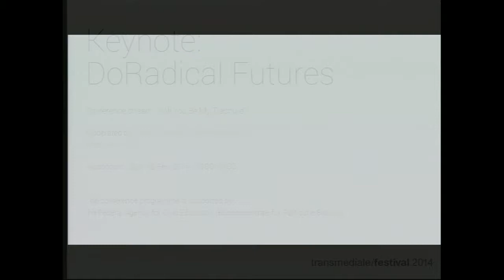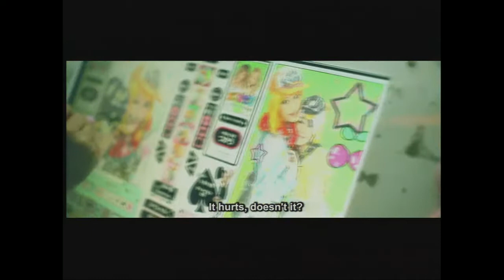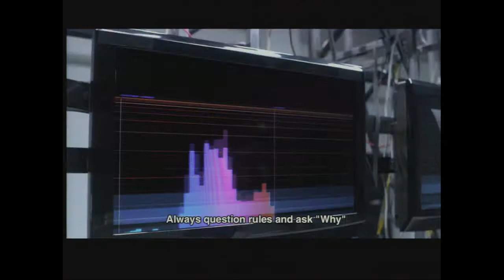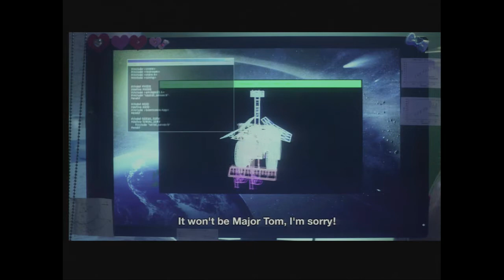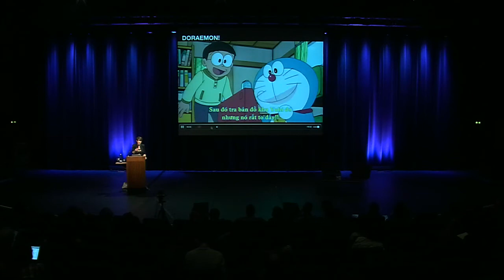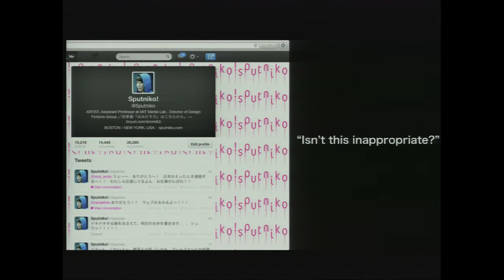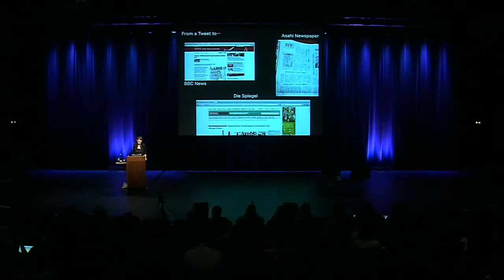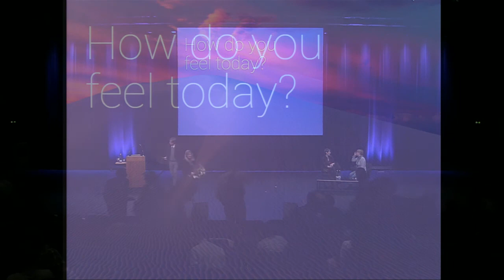transmediale 2014 | Keynote by Sputniko! - DoRadical Futures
Keynote with Katrien Jacobs, Sputniko!, Tatiana Bazzichelli
At Haus der Kulturen der Welt Berlin
Sun, 2.2.2014

Conference stream Will You Be My Trashure?

Welcome to the world of Sputniko! transmediale invites you to explore technology's impact on everyday life via the works of Sputniko!. Artist, performer, computer scientist and programmer, Sputniko! will present her seducing imaginative universe, the practice of a radical Doraemon which spreads technologies of the future into the world. Playing with the interconnections between art and gender taboos, imaginative design and the creative potential of technological artifacts, songs and videos about machines designed by herself, Sputniko! shows how design can be a tool for experiencing the controversies of our everyday life, and most of all, how we can open doors of playful imagination, even if dealing with serious topics. Her devices, such as The Moonwalk Machine -- Selena's Step (2013), Nanohana Heels -- Healing Fukushima (2012), Crowbot Jenny (2011) and Menstruation Machine -- Takashi's Take (2010), bring together different critical scenarios by playing with Japanese mainstream entertainment, the art of coding, and the fascination of the experience of the possible.

Tatiana Bazzichelli and Katrien Jacobs introduce and moderate the event.